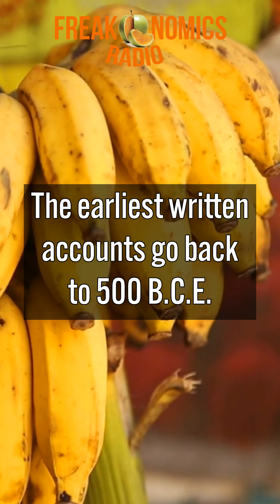Could Bananas Go Extinct? | Freakonomics Radio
The banana, once a luxury good, rose to become America’s favorite fruit. Now a deadly fungus threatens to wipe it out. Can it be saved?